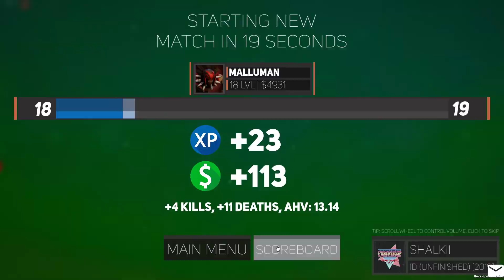DRUNKEN WRESTLERS 2: DEATH BATTLE: MALLUMAN VS JETTFLY